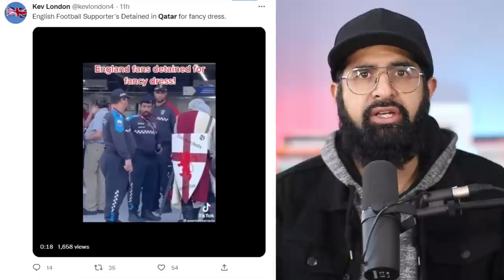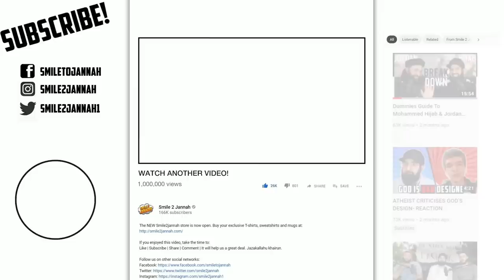JOHN BARNES DESTROYS HOST ON QATAR WORLD CUP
This was by far the most audacious and gutsy take I've seen so far.